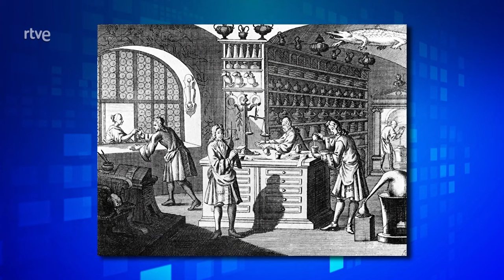Clara se lleva 'La Parte por el Todo' | Saber y Ganar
Clara se lleva 'La Parte por el Todo' en la quinta jornada de la prueba. No solo ha acertado el 'Todo' sino que ha explicado a la perfección todas las pistas. ¿Vosotros ya habíais dado con la solución?